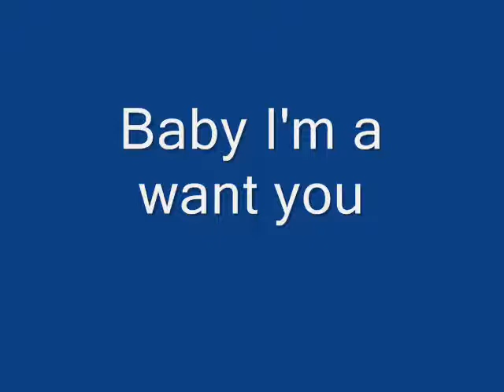Baby I'm a want You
Me hicieron recordar a los BREAD esta canción es hermosa también asi que decidí probar que tal queda. En Chiclayo el comercio es algo natural, la gente recorre las calles de negocios en forma asidua, los carros atorados por la congestión, son muchos de ellos taxis, el turista tiene amplias facilidades para desplazarse pues abundan los taxis llamados TICOS...